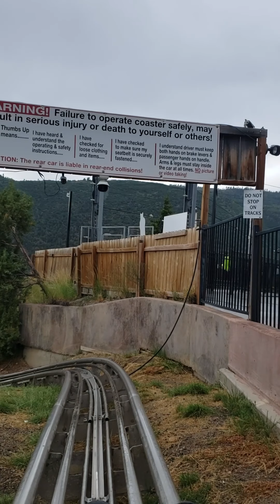Alpine coaster, Glenwood Caverns Adventure Park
The ride on the alpine coaster at this mountain top amusement park in Glenwood Springs called the Glenwood Caverns Adventure Park, July 2019.